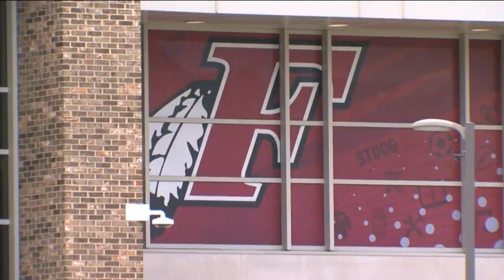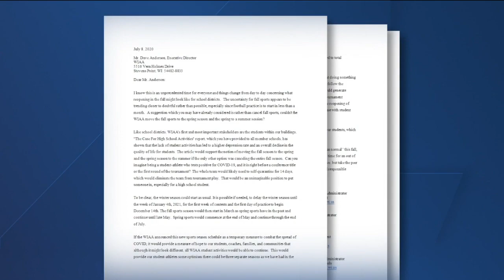What will fall high school sports look like?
Spring sports were cancelled as the coronavirus pandemic began. Now, school districts are trying to figure out how and if fall sports will return.